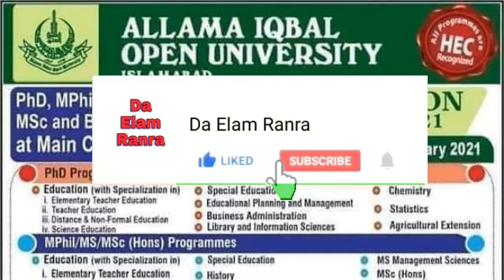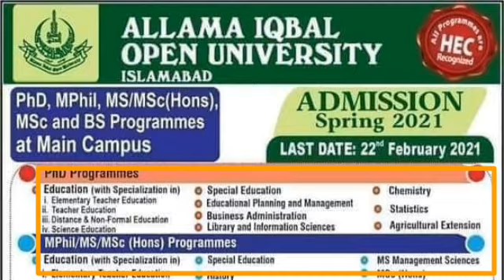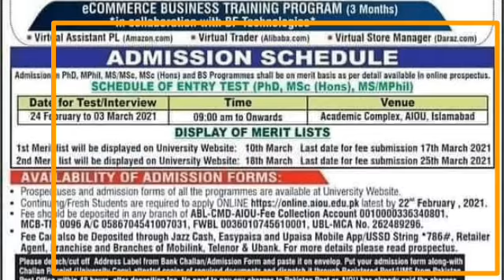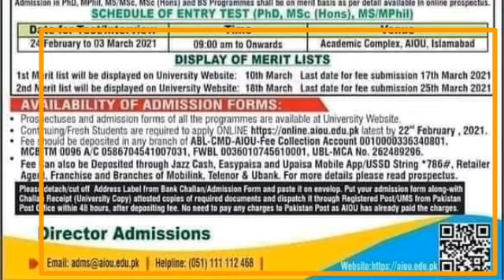Admission in allama iqbal open university islamabad 2021 | aiou spring admission 2021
Admission in allama iqbal open university islamabad 2021

aiou admission
allama iqbal open university admission 2021 last date spring

Admission in bacha khan university charsaddah 2021 | MA Msc MS Mphil Phd admission in bacha khan uni

Abdul wali khan university mardan new admission | BS, MA, M.sc, MS, Mphil, Phd admission in awkum